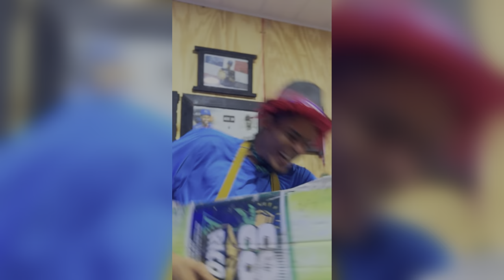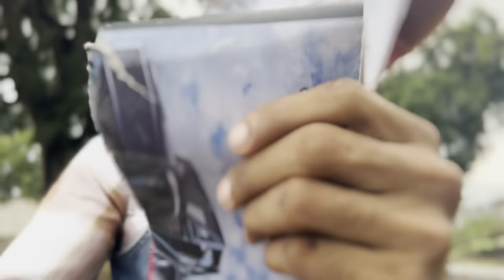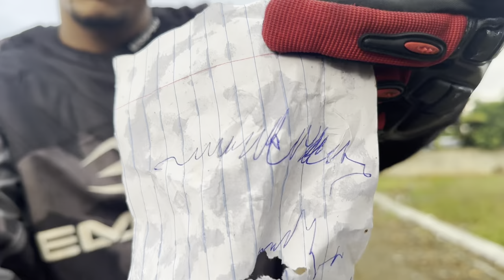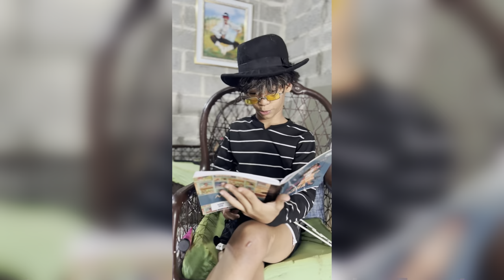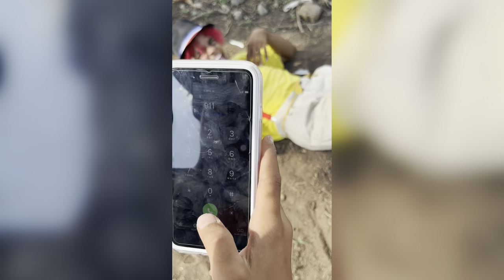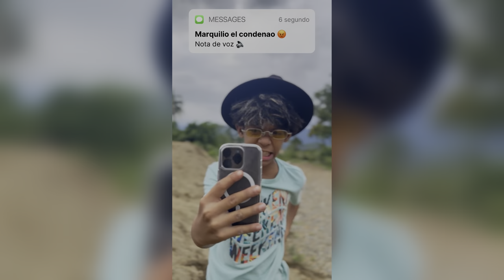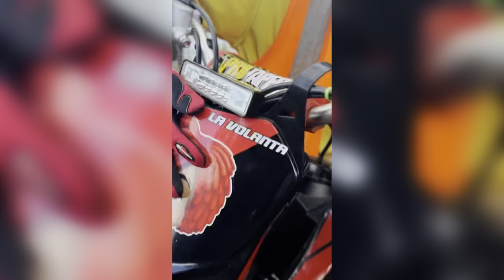EL CHICLE ROSA * Marquilio y sus ocurrencias * 🍬😂